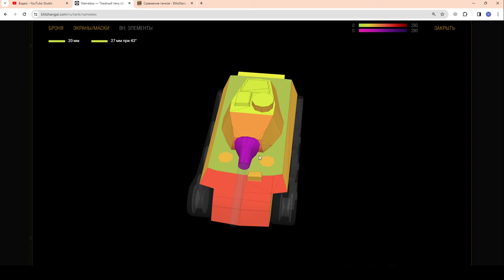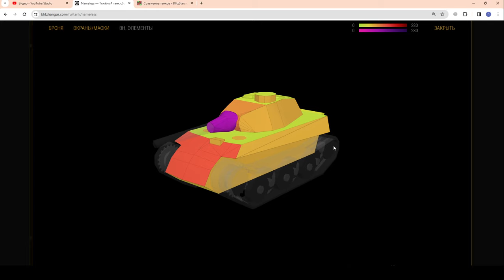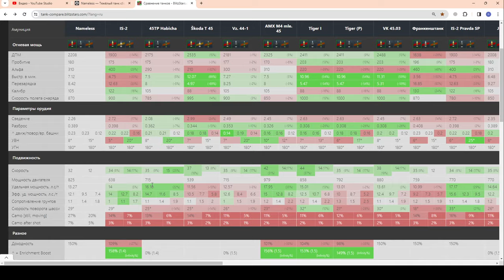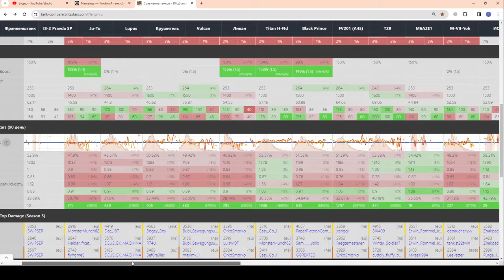Nameless - ЦЕНА ЭКСКЛЮЗИВА... ЧЕСТНЫЙ ОБЗОР! Хроники Валькирии в wot Blitz 2024 | WOT-GSN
ПОДДЕРЖИ АВТОРА:
3. Отправить подарок (Евро сервер) в игре на Ник - "__GSN__"